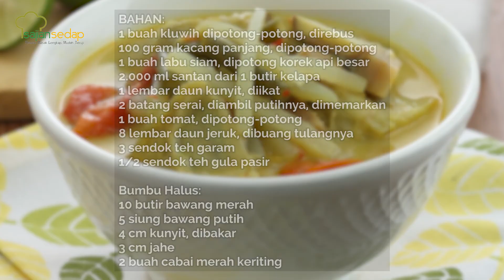Resep Lebaran: Godog Kluwih, Sayur Godog yang Bikin Makan Ketupat Makin Mantul!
Bosan dengan sayur godog yang biasa saja? Coba buat Godog Kluwih  ini, yuk!

Produser:
Penulis Naskah:
Peraga:
Fotografer: Inggar Rivaldi
Videografer: Bambang Tetuko dan Andrian
Video Editor: Andrian